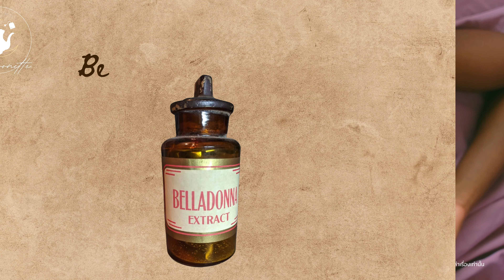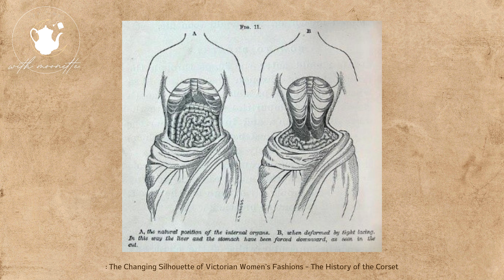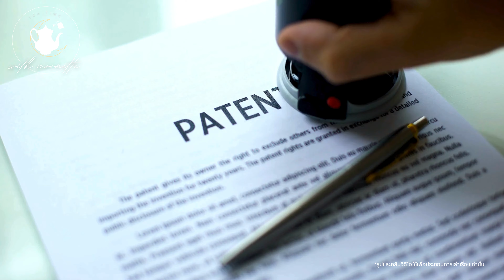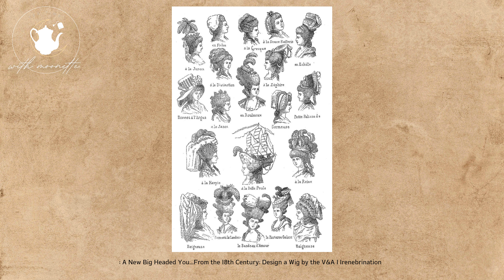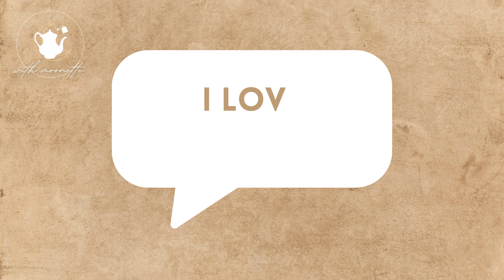แฟชั่นความงามอันโหดร้ายในประวัติศาสตร์ยุโรป | TEA TIME WITH MOONETTE [PODCAST] EP. 14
แฟชั่นที่นำมาซึ่งความงามตามค่านิยมของแต่ละยุคสมัยมีบางอย่างที่โหดร้ายถูกแอบซ่อนเอาไว้เสมอ บางครั้งก็มีบางสิ่งที่ใครบางคนต้องการจะทำมันแม้ว่าพวกเขาจะต้องแลกมาด้วยความอันตรายถึงแก่ชีวิตก็ตาม เพราะการที่ไม่ได้รับการยอมรับจากสังคมอาจทำให้พวกเขารู้สึกไม่ปลอดภัยมากกว่าความเสี่ยงที่จะเกิดขึ้นต่อชีวิตในอนาคต

- ถ้าหากเผลอกระทำหรือกล่าวอะไรผิดพลาดไปขออภัยมา ณ ที่นี้ด้วยค่ะ –

[ รบกวนแสดงความคิดเห็นอย่างสุภาพชนนะคะ :-) ]

• Becky Little. (2016). Arsenic Pills and Lead Foundation: The History of Toxic Makeup.
• LJ Charleston. (2021). The truth behind Queen Elizabeth's white 'clown face' makeup.
• The Charleston Museum. (2017). Killer Fashion: The Consequences of Corsetry.
• Rare Historical Photos. (2022). The crinoline fashion trend that killed thousands of women, 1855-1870.
• Regina Disilvestro. (2019). What is Belladonna? A History of Deadly Nightshade.
• Louise Boisen Schmidt. (2013). The Fontange Hairstyle.

= ลิงก์อุดหนุนหนังสือ =
จงจิ้มมมมม~